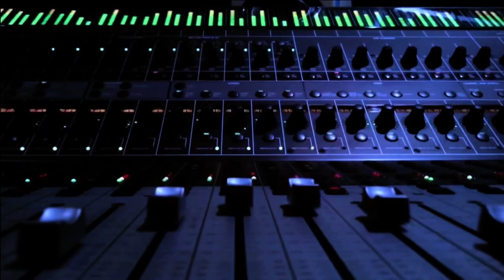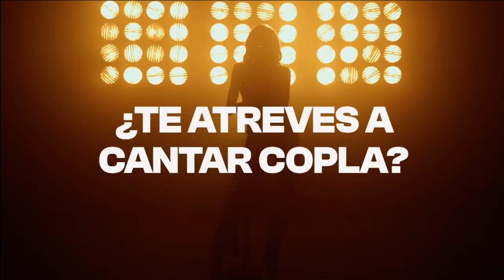Bloque De Anuncios 19 de TVE 1 Agosto 2024 (16/08/2024)